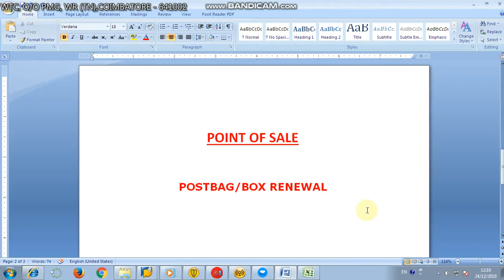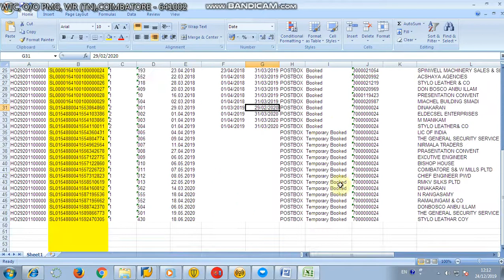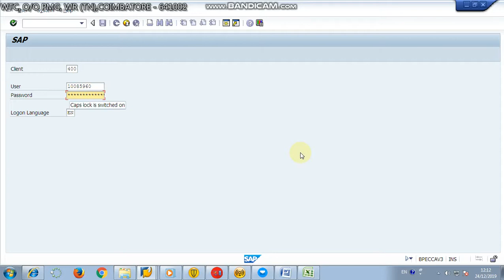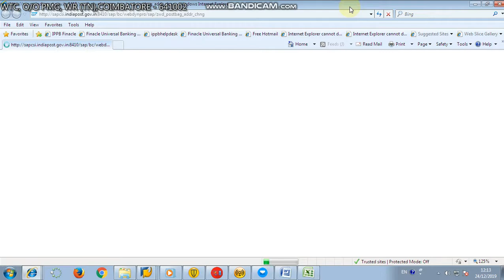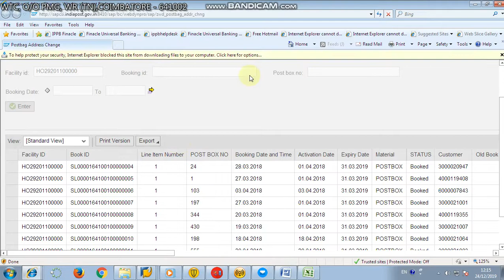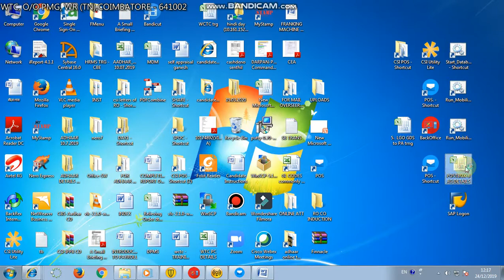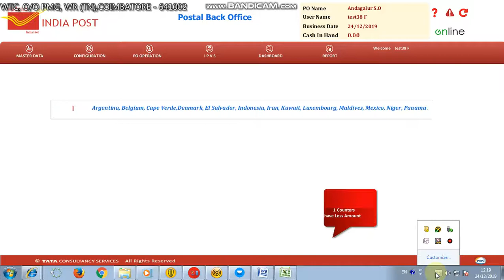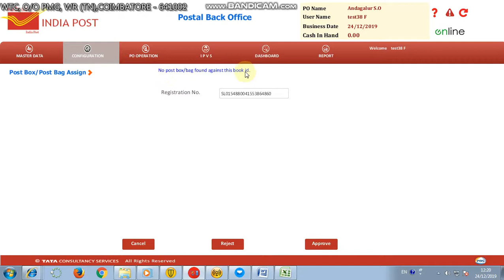18 c RENEWAL OF POSTBOX BAG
18  c  RENEWAL OF POSTBOX BAG